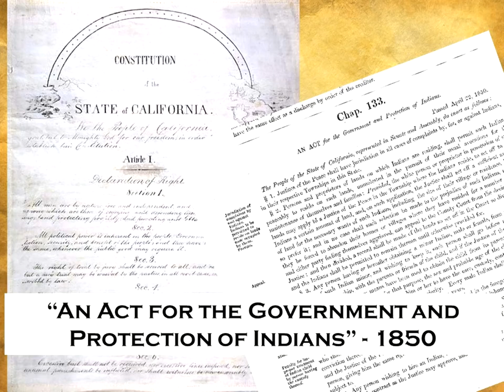NOY - Gold Rush - Native Americans